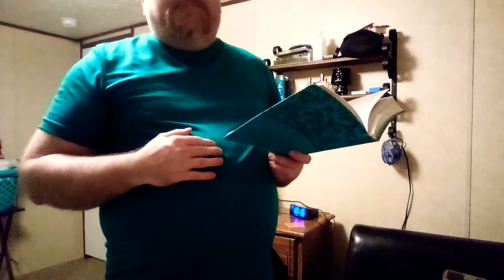Move keep walking & trust in God 💎🔥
This covers many ranges if subject material
Some scripture in 2 Corinthians & Matthew
👆 My surgery survival info & the math behind the great odds of being paralyzed but overcoming
✌️ Some nastalgia about the 1980's era growing up in my youth
✌️👆 How God's grace through our Faith is a timely process & we surrounded the old creature turn over to the new but God works out our Salvation for us & we grow like lumps of coal into fine diamonds